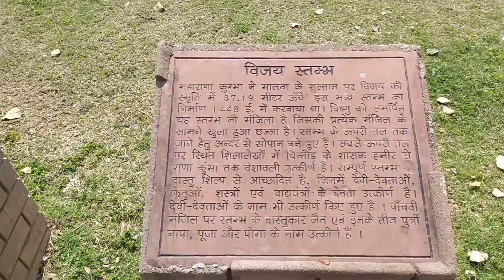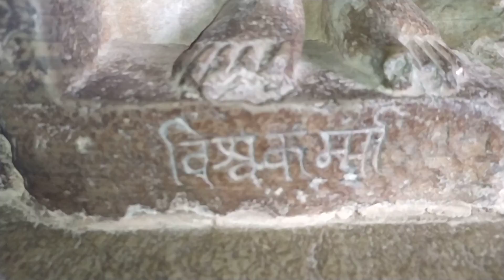चित्तौड़ का किला राजस्थान,Chittor Ka kila, chittod ka vishva prasiddh kila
चित्तौड़ का किला पूरे विश्व भर में प्रसिद्ध है क्योंकि यह पहाड़ियों पर बना हुआ एक बहुत ही पुराना किला है और इतिहास के पन्नों में इस किले की बहुत सी कहानियां दर्द है यहां पर जो जोहर हुआ था उसकी कहानी पूरी दुनिया जानती है